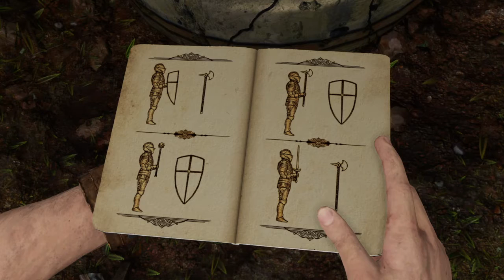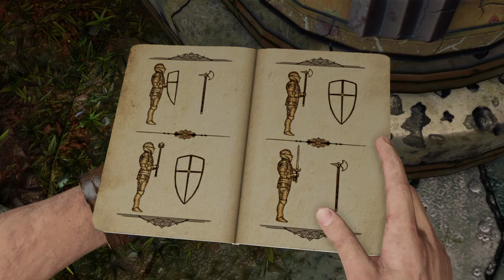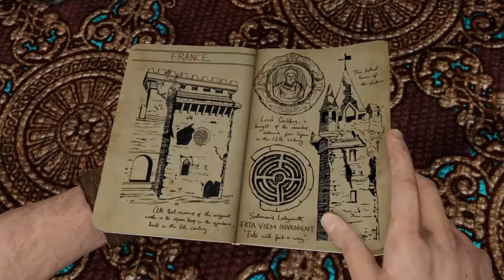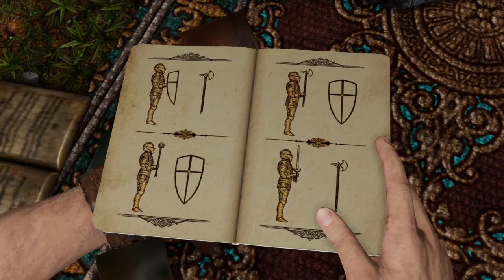Uncharted: The Nathan Drake Collection™_20200519161626